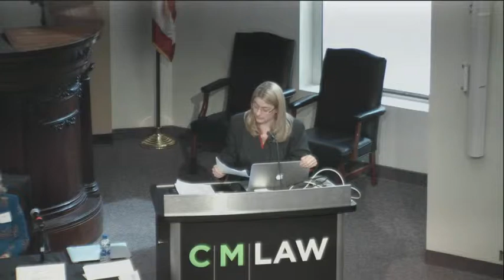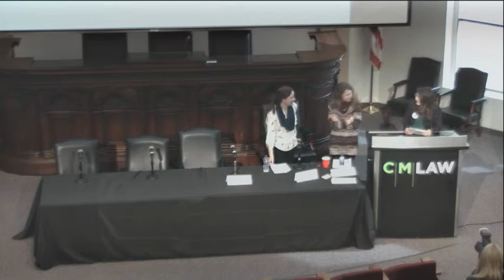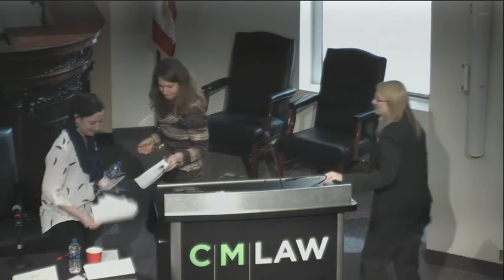OpenCon 2019 Cleveland Conference: Collaborative and Integrating an OA Textbook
Introduction (Heather E. Caprette); The Ohio Open Ed Collaborative: Collaborating to Curate, Create and Adopt OERs across Ohio (Amanda Postle, Anna Bendo, Anna Davis, and Ashley Miller);   Introduction (Barbara I. Loomis); Reflecting on the Integration of an Open Access Textbook in First-Year Writing (Melanie Gagich and Emily Zickel)